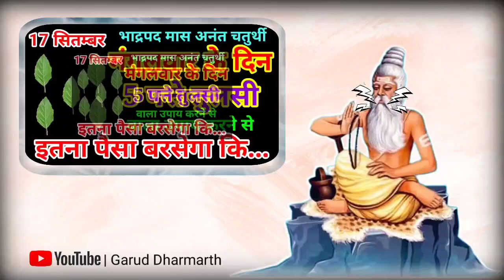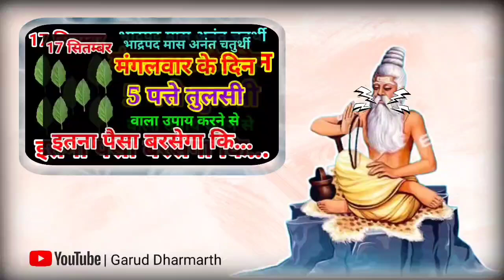17 सितंबर भाद्रपद मंगलवार अनंत चतुर्थी को 5 तुलसी पत्तों वाला उपाय जरूर करे // Pradeep Ji Mishra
17 सितंबर भाद्रपद मंगलवार अनंत चतुर्थी को 5 तुलसी पत्तों वाला उपाय जरूर करे || pradeep ji mishra
5 अगस्त सोमवार भाद्रपद प्रतिपदा तिथि को 2 दीपक वाला उपाय जरूर करे || pradeep ji mishra
4 अगस्त रविवार भाद्रपद हरियाली अमावस्या को 2 हरी इलायची वाला उपाय जरूर करे || pradeep ji mishra
3 अगस्त शनिवार भाद्रपद चतुर्दशी तिथि को 5 काली मिर्च के दाने वाला उपाय जरूर करे || pradeep ji mishra
2 अगस्त शुक्रवार भाद्रपद शिवरात्रि को 7 चने की दाल वाला उपाय जरूर करे || pradeep ji mishra
1 अगस्त भाद्रपद गुरुवार प्रदोष व्रत को 1 चुटकी काला तिल वाला उपाय जरूर करे || pradeep ji mishra
31 जुलाई बुधवार कामिका एकादशी को 1 चुटकी हल्दी वाला उपाय जरूर करे || pradeep ji mishra

keywords
17 सितंबर मंगलवार अनंत चतुर्थी उपाय
17 सितंबर दिन मंगलवार अनंत चतुर्थी उपाय
17 सितंबर भाद्रपद मंगलवार अनंत चतुर्थी
17 सितंबर भाद्रपद दिन मंगलवार अनंत चतुर्थी उपाय
17 सितंबर भाद्रपद मंगलवार के उपाय
17 सितंबर भाद्रपद मंगलवार के टोटके
17 सितंबर भाद्रपद मास मंगलवार उपाय
 भाद्रपद मास अनंत चतुर्थी
अनंत चतुर्थी उपाय
शुक्ल पक्ष अनंत चतुर्थी दिन बुधवार